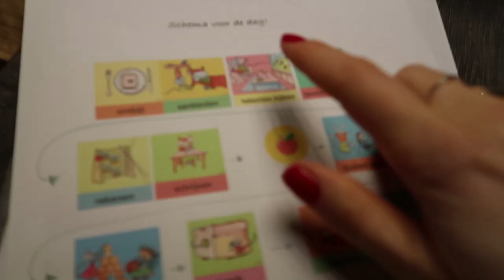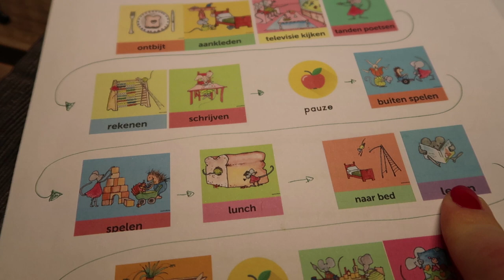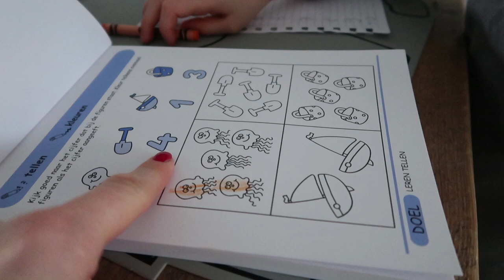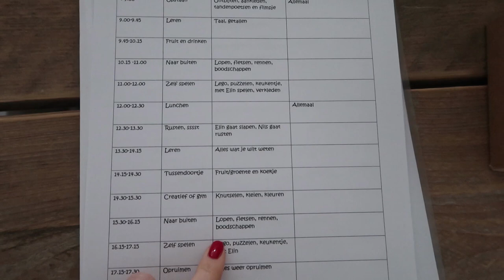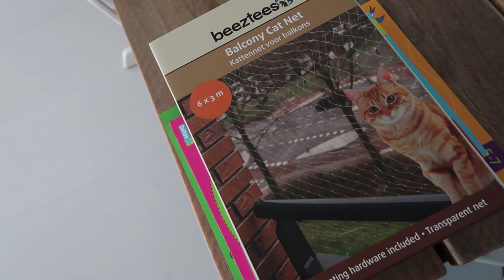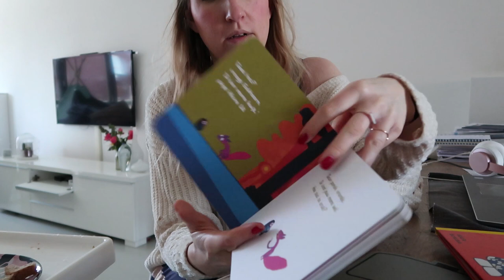Ons quarantaine dagschema met 2 kids - vlog #174 - BlondieBeautyFashion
Nu we allemaal zoveel mogelijk thuis zijn en de kids niet naar school en het kinderdagverblijf kunnen maar wij ook gewoon moeten werken én omdat structuur voor kids heel belangrijk is heb ik een dagschema gemaakt. Voor ons werkt dit heel fijn! Zo weet iedereen waar hij of zij aan toe is (ok behalve Elin maar die doet vrolijk mee) en dat is wel zo prettig!
De school van Nils stuurt elke week ook opdrachten waar we mee aan de slag gaan en verder hebben we natuurlijk ook apps en boekjes. Hoe doen jullie het zo tijdens deze bizarre weken? Is het een beetje te doen?

Veel sterkte en gezondheid voor jullie! Liefs!

Liefs,
Carien